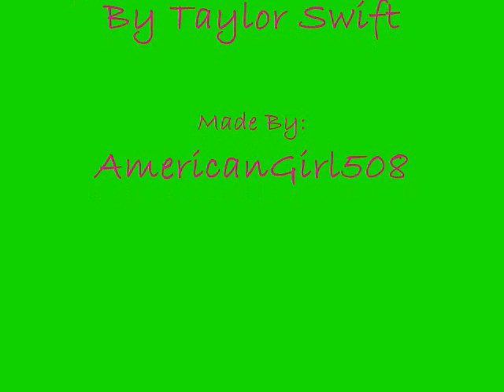Ruthie's Photo Shoot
My American Girl Doll, Ruthie's Photo Shoot! ! Im soo sorry that I pictures are bury! I dont know how that happened!!